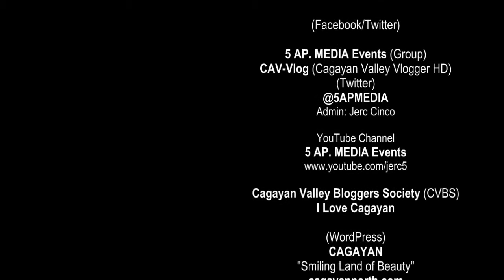Serenade (Miss Tuguegarao City 2013) Part 12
University of Cagayan Valley
Greyhounds Gymnasium
Tuguegarao City, Cagayan

Footage: Jerc Cinco
Equipment: Panasonic HDC-MDH1 Full HD
File Format: AVCHD 1920 x 1080 (Step 4)
                  Converted to MP4 HD for faster upload